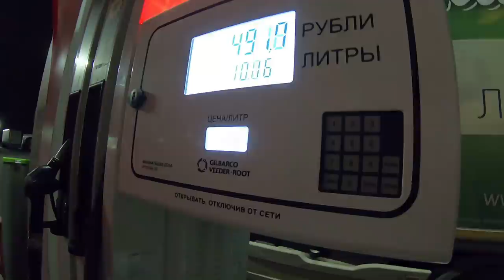Красивое название-не гарантия качества))) Летим за пятой загрузкой!!! $820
Не зря говорят, что красивое название-это гарантия качества! А мы начинаем путь в Сызрань, где будем загружать последнюю, пятую загрузку из нашего сборника на Усть-Кут...